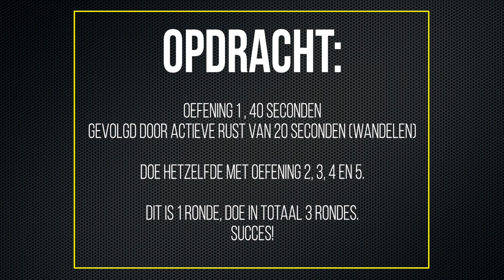Dag 2: outdoor workout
Dag 2 gaan we samen met onze trainer Laura naar buiten! De focus in deze training ligt op cardio. We gaan in totaal 5 oefeningen uitvoeren, waarbij we 40 seconden trainen en 20 seconden rust hebben. Tijdens onze rust gaan we natuurlijk voor een actieve rust, je gaat dan een stukje wandelen om in beweging te blijven. Ga jij onze uitdaging aan? Voltooi deze reeks oefeningen drie keer. Veel succes!